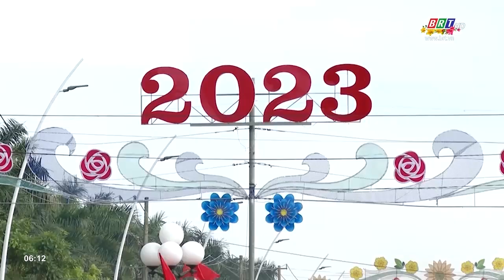Độc đáo "đường hoa mai" Châu Đức | BRTgo